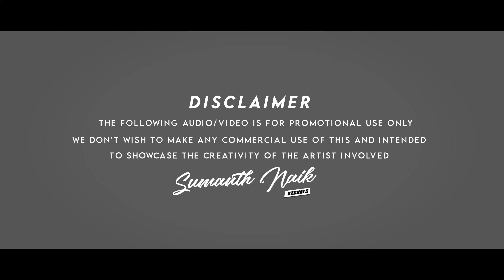Aisa Jaadu Dala Re Vs Around The World | Dj Rathan X Shobith | Sumanth Naik Visuals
➟𝗡𝗼𝘁𝗲 :
𝗖𝗿𝗲𝗱𝗶𝘁𝘀 𝘁𝗼 𝗥𝗲𝘀𝗽𝗲𝗰𝘁𝗶𝘃𝗲 𝗖𝗼𝗻𝘁𝗲𝗻𝘁 𝗢𝘄𝗻𝗲𝗿𝘀!